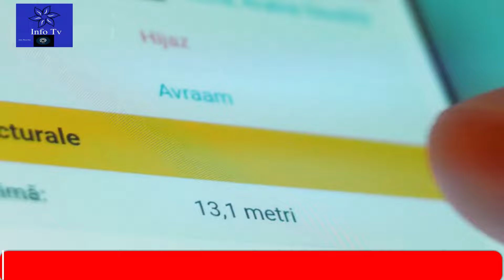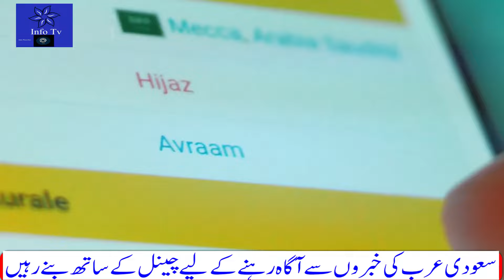Latest Saudi Evening News Urdu Hindi|Royal decree to grant Saudi citizenship to qualified people Now